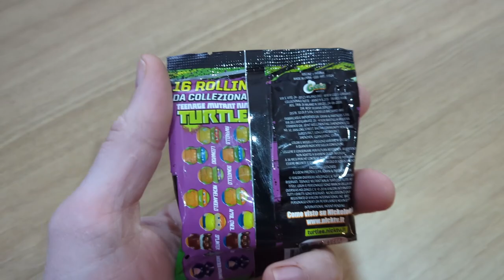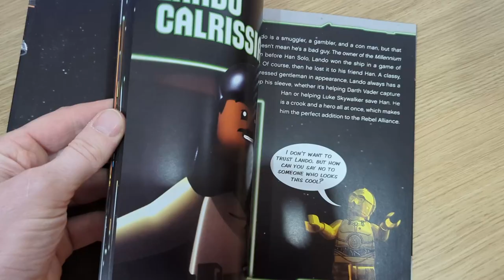What's in the Mystery Bag I bought at Kent Comic Con?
At the recent UKCGF Kent Comic Con I bought a Mystery Bag for £25. In this video, I open the bag and reveal the contents!

My channel is about rediscovering Amiga games, 32 years after I boxed up my Amiga. I cover lots of cool topics such as Amiga games from the past and rediscovering cover disks from Amiga Format, The One and many others